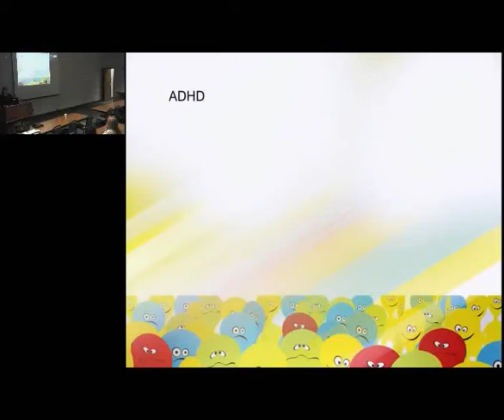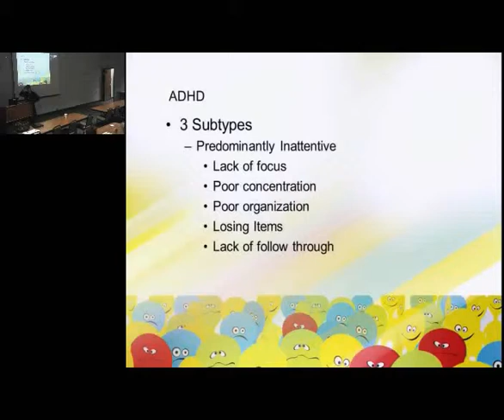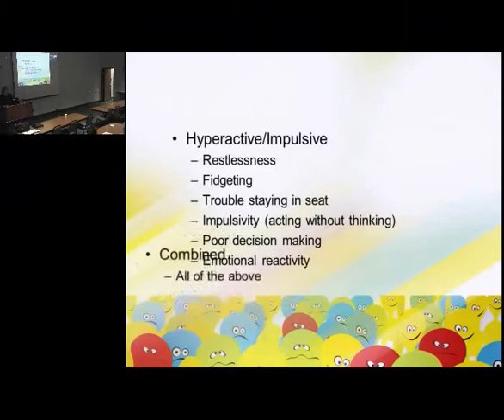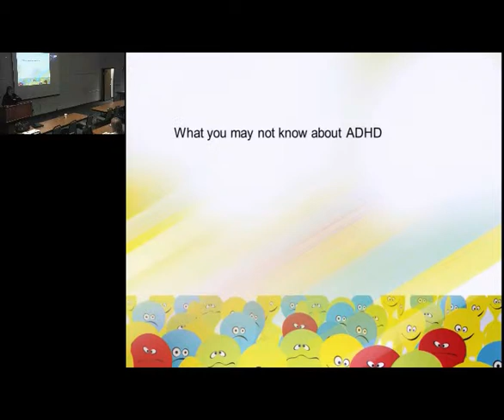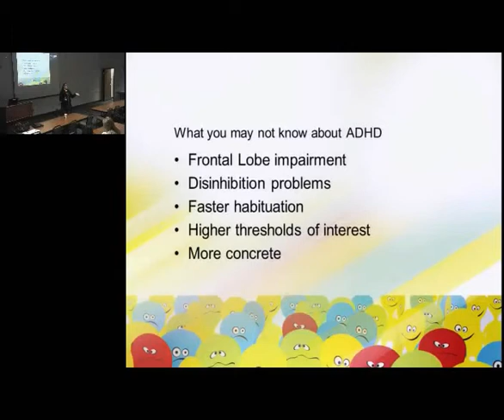Behavioral Health in Schools Training -- Part 10 -- ADHD